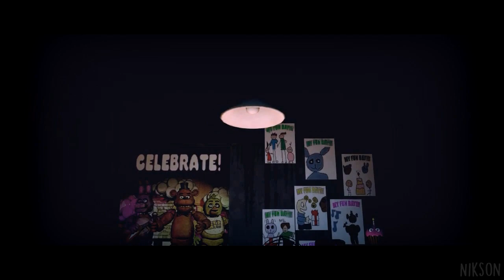[FNAF SFM] "Old Times" (Five Nights at Freddy's 1 Animation)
Since I got my hands on some of the new FNaF 1 models, I decided to make a Five Nights at Freddy's 1 animation recreating some of the gameplay with my own twists! Hope you enjoy! :3